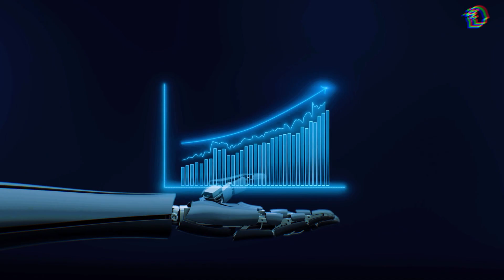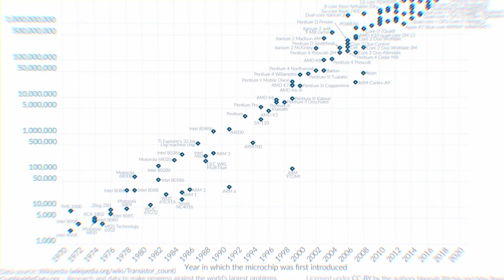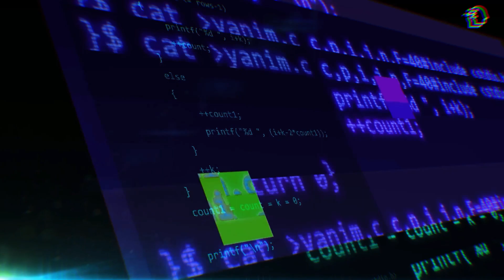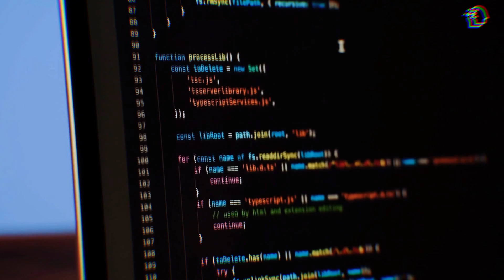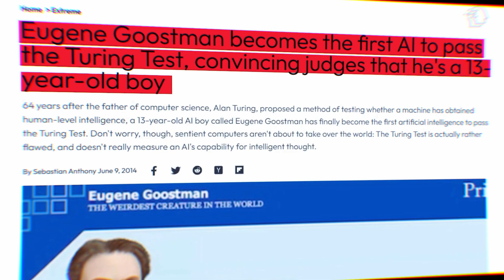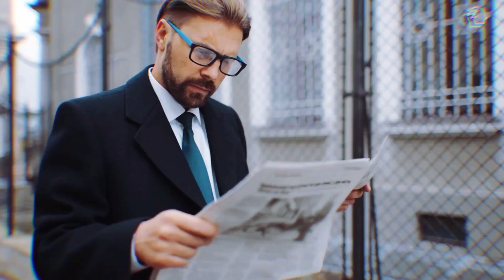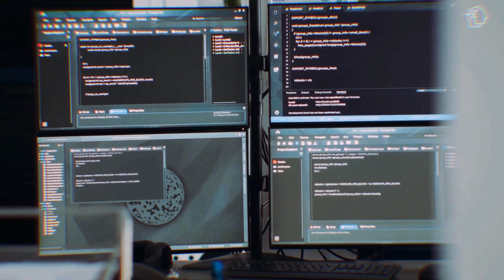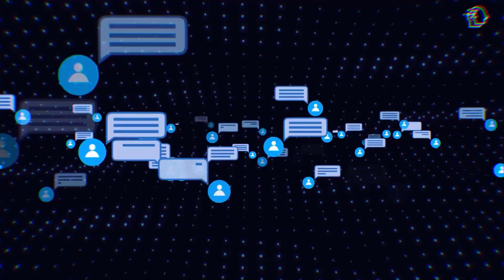The SHOCKING TRUTH About Ameca: Are We DOOMED to Be Surpassed by This AI Robot? 😱 (NEW UPDATE)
🤖 Are we on the brink of a technological apocalypse? Dive deep into the controversial interview with AI robot Ameca, where we uncover the shocking implications of advanced artificial intelligence. In this video, we dissect 5 major concerns that challenge the future of AI. From the exponential growth in AI capabilities to the illusion of human-like conversations, potential dangers, job displacement, and the lack of regulation, we leave no stone unturned.

💡 Join us on this eye-opening journey as we explore the dark side of AI and the ethical dilemmas it poses. Can AI truly replicate human emotions and consciousness? As experts voice their concerns, we emphasize the need for open and nuanced discussions about regulating AI to ensure it benefits humanity.

Can AI be controlled, or are we headed for a future where we're surpassed by our own creations?